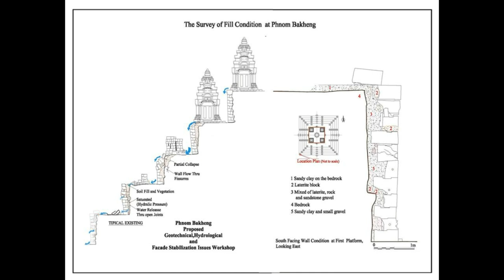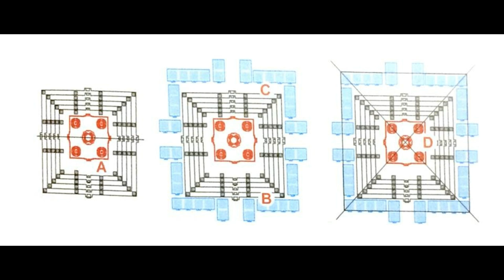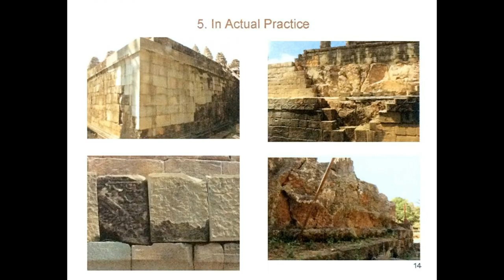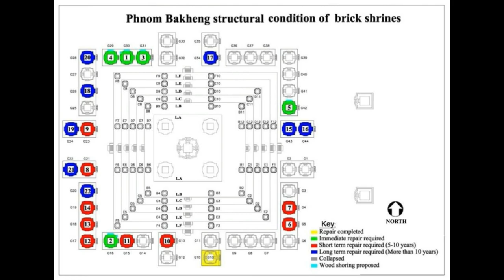Bakheng Mountain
Bakheng Mountain Cambodia